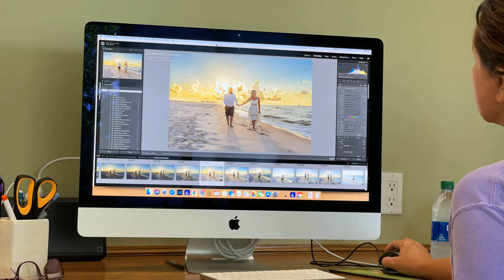Editing Photos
A short timelapse of Cynthia editing one photo